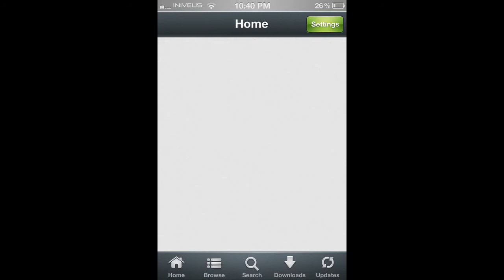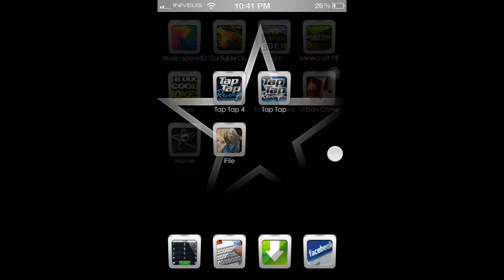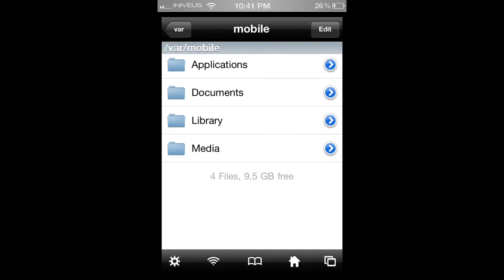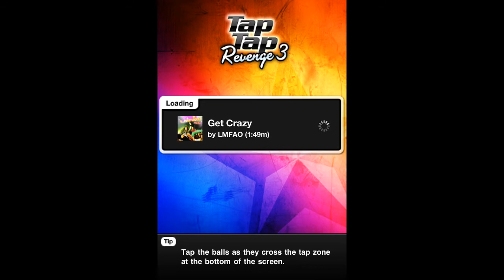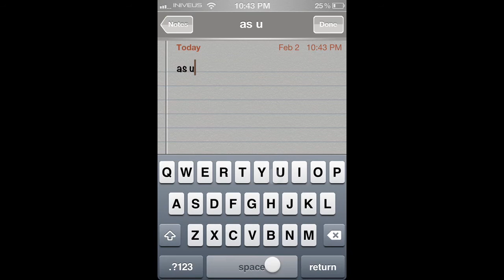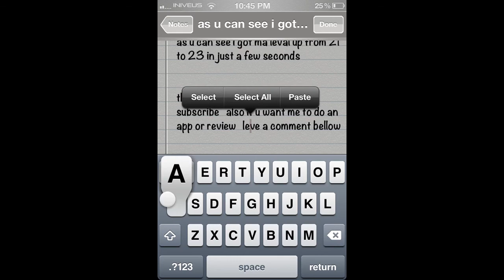How to Hack Tap Tap Revenge 4 and 3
AppHakAndReview bringing you another hack of how to hack TTR4 and TTR3
enter in theme: "player.score= 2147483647"